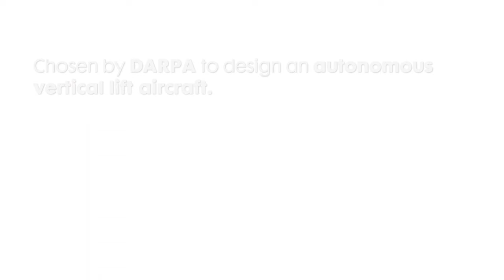Northrop Grumman Reports Third Quarter 2023 Financial Results